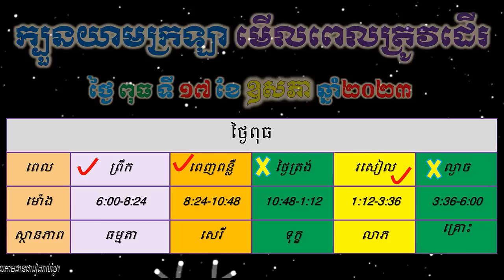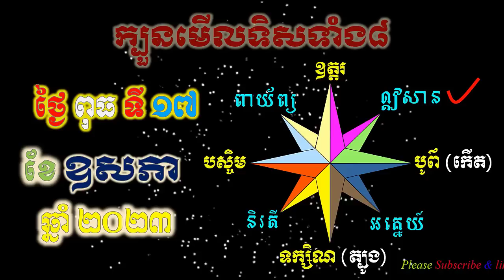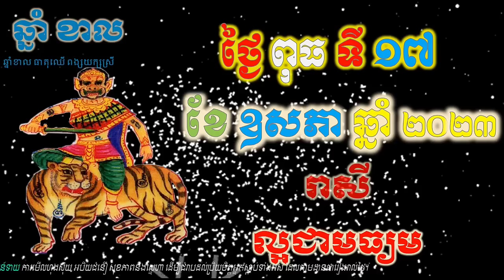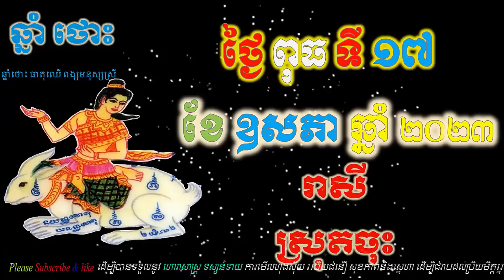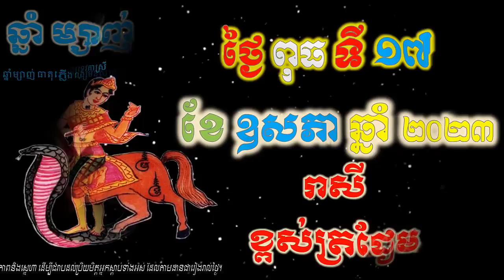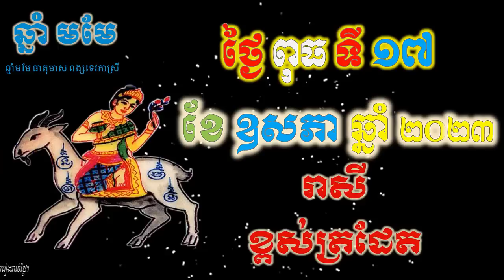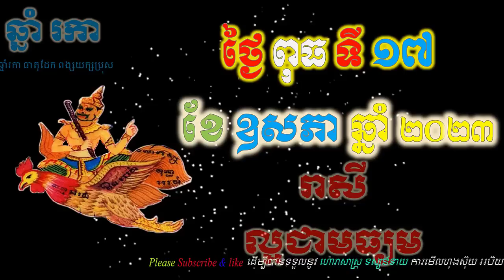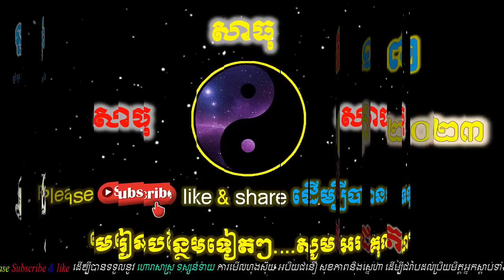ហោរាសាស្រ្តប្រចាំថ្ងៃ,ថ្ងៃពុធ ទី១៧ ខែឧសភា ឆ្នាំ២០២៣, horoscope daily 2023 by ep soheng